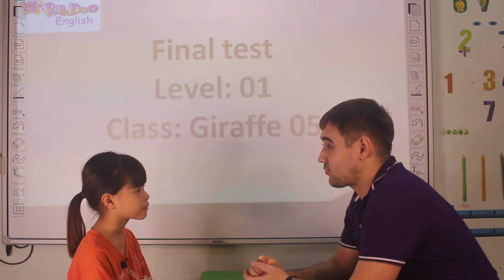Nguyễn Ngân Khánh - Mary - Giraffe 05 - Clothes - 221021